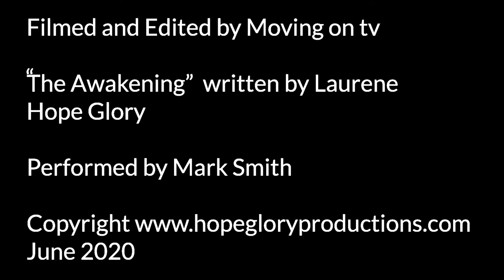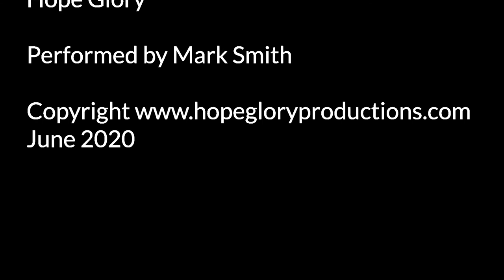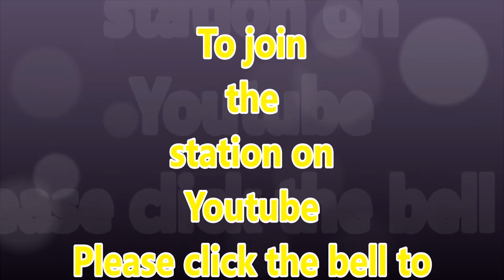Welcome to the Awakening 52 Fathers day make it "Happy You day "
Managed to get this on Im happy to say its a day late lol but the internet wouldnt do it so here we go and to all of you out there celebrate you and your uniqness today and every day.

Call Mon-Sat daytime:
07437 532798